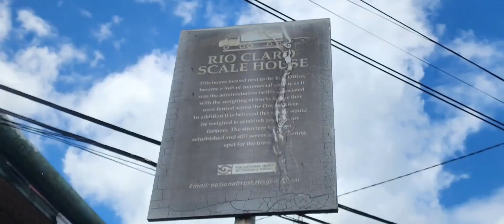RIO CLARO SCALE HOUSE TRINIDAD 🇹🇹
Rio Claro
Scale House, Old Post Office, 1937 Riots memorial The Scale House was used to weigh cane and other products#tabaquite